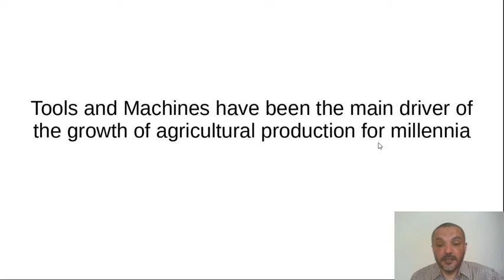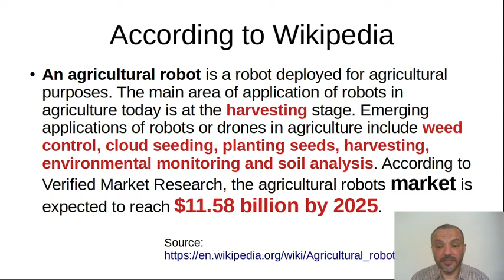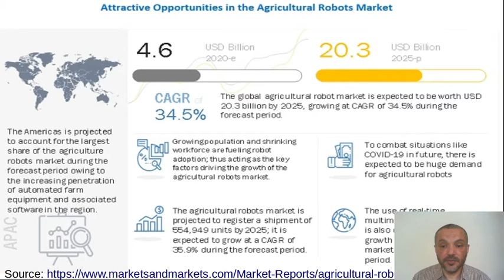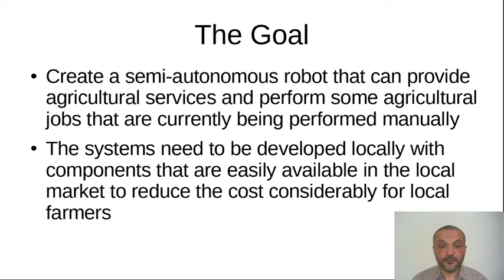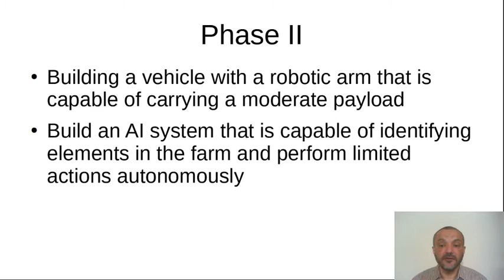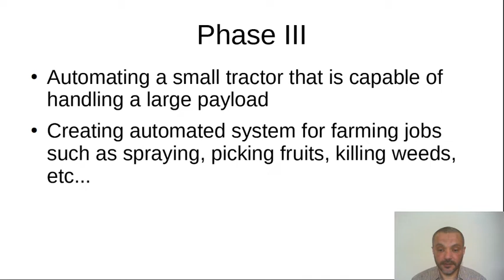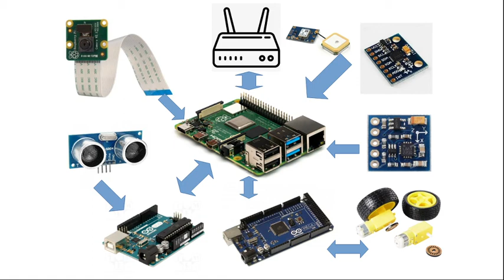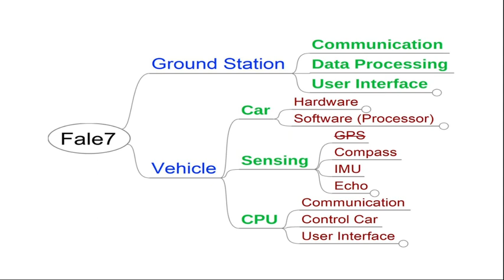Fale7v4 Promo Part1